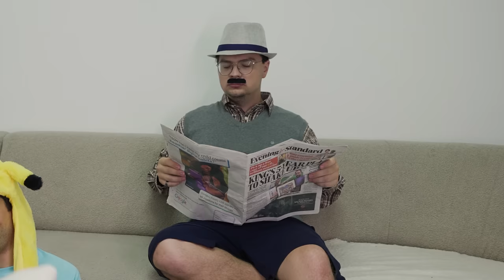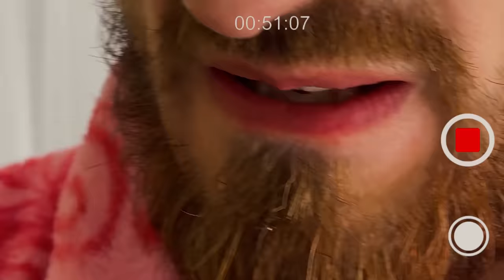EUGEN A DEVENIT COPIL 24 DE ORE !!